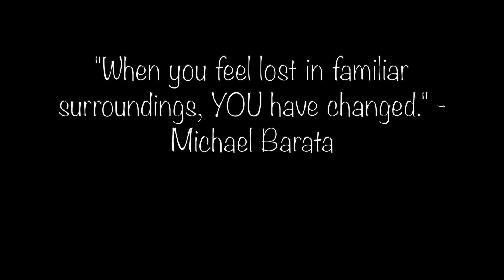Share Some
snippets from: Jungle by H.E.R.
Can't Stop by Maroon 5
Run by Foo Fighters
Get Like by Kehlani
I Won't Give Up by Jason Mraz